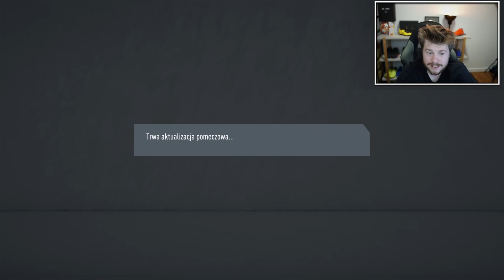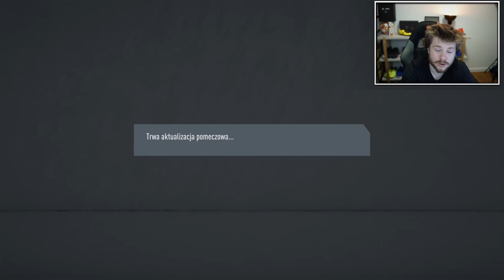GIGANTYCZNY TALENT!!! 🔥 NOWA POTĘGA #5 🔥 FIFA 20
Czy uda nam się odbudować legendę Newcastle w trybie kariery fifa 20?